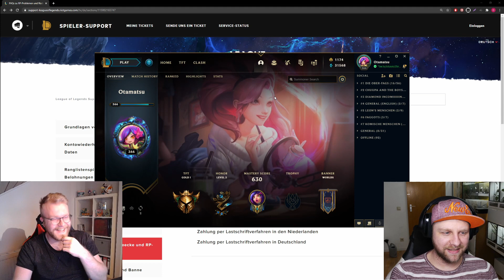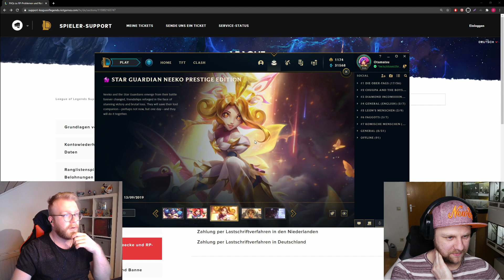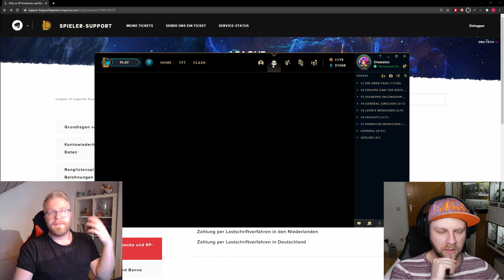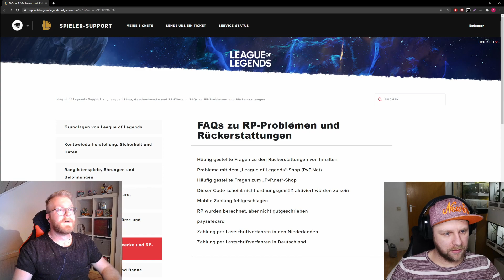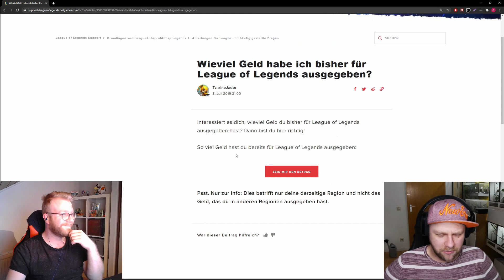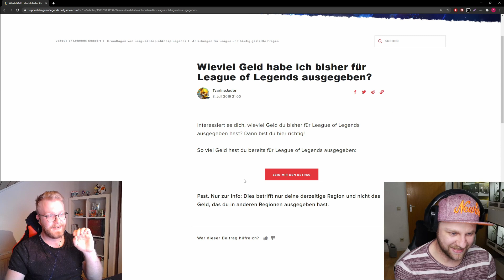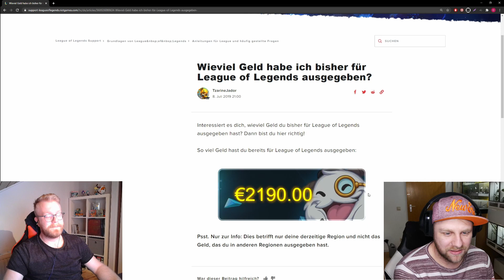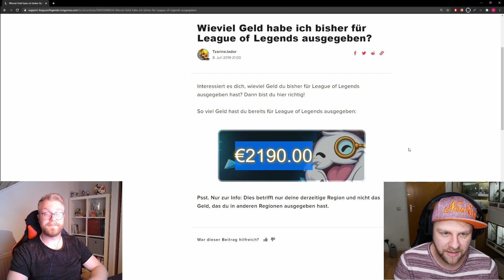Was ist mein League of Legends Account wert? | 100te Euro in LoL ausgegeben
Wer kennt es nicht, mal hier ein Skin oder da eine Lootbox, doch was kommt da über die Jahre eigentlich so zu sammen?
Wir gucken uns Otas Account an und zeigen euch, wie Ihr es auhc nachschauen könnt.